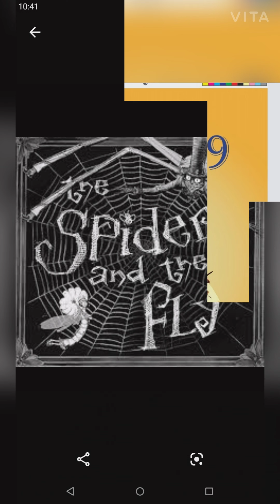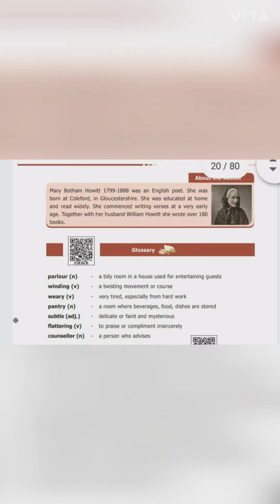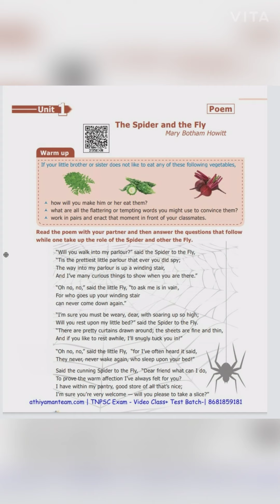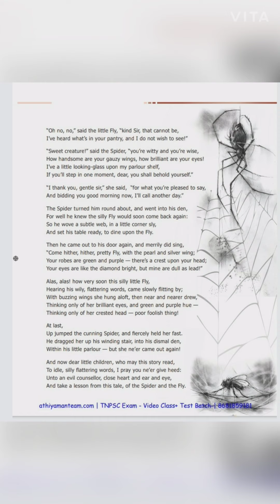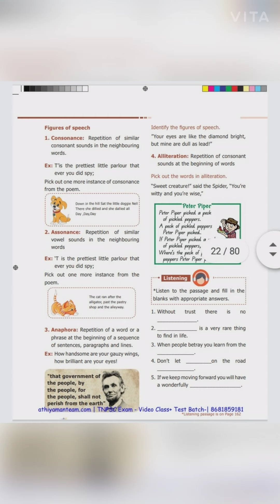Class:9/English/Unit-4/Poem-4/The spider and the fly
Dindigul, St. Mary's Higher Secondary School/English